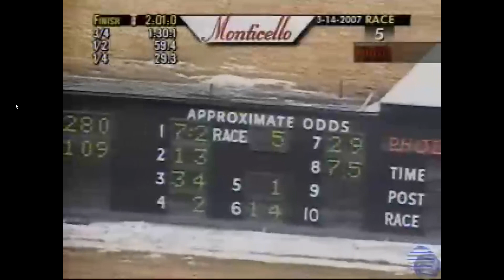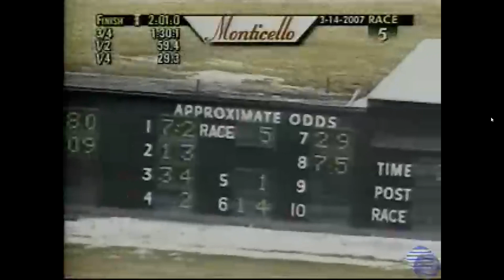2007 Monticello Raceway SIZEISNTEVERYTHING & Driver Larry Stalbaum\ Trainer Kimberly Asher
Monticello Raceway March 14, 2007 Race 5